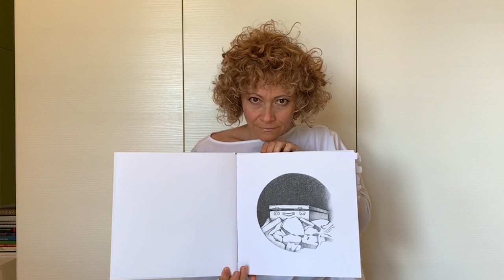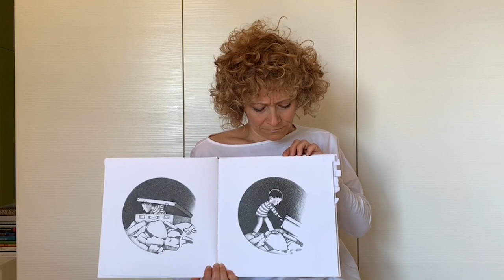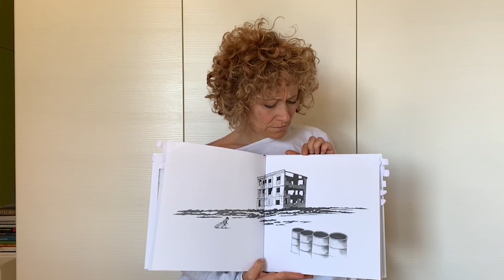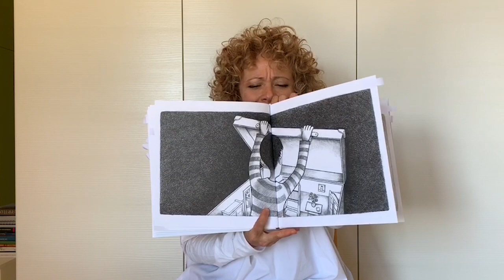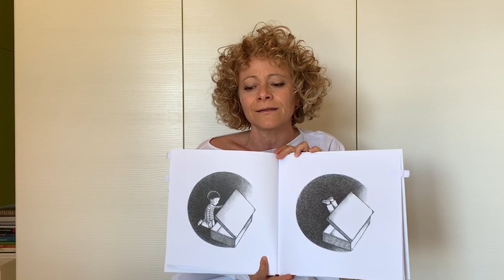Carthusia presenta: 32. "La valigia" letto dall'attrice Alessia Canducci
Care bambine e bambini, Carthusia ha pensato di tenervi compagnia con la rubrica "DAI, RACCONTAMELA ANCORA!".

Per rendere più divertenti e speciali le vostre giornate, entreremo nelle case di tanti nostri autori, illustratori, bibliotecari, librai, carthusine e carthusini per regalarvi ogni volta una nuova storia narrata e interpretata da chi l’ha creata o disegnata o la conosce molto molto bene.

La trentaduesima puntata è dedicata a "La valigia" di Angelo Ruta, letto dall'attrice Alessia Canducci.